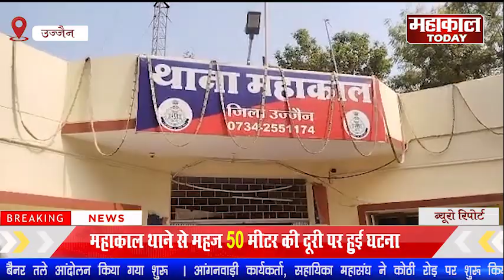श्रद्धालुओं की कार का काँच तोड़कर 8 मोबाइल और नगदी चोरी, महाकाल से ! MAHAKAL TODAY l UJJAIN